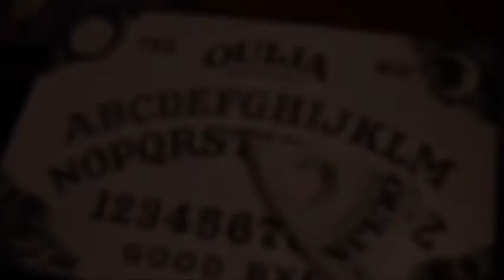the movie critic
movie previews